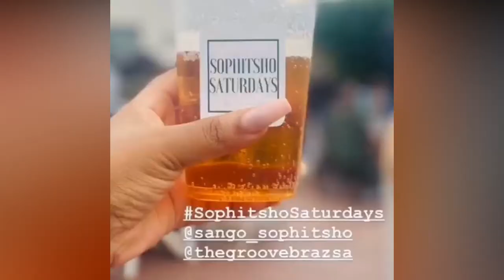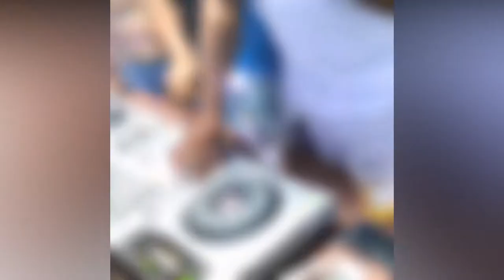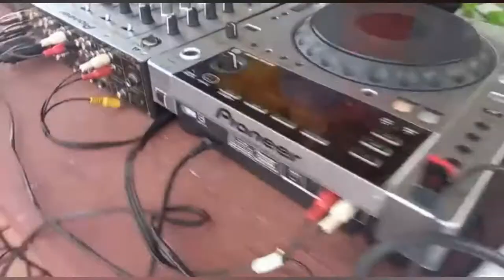DJ Thabzito - Sopitsho Saturdays(Sunday Edition) at Brighton Bistro